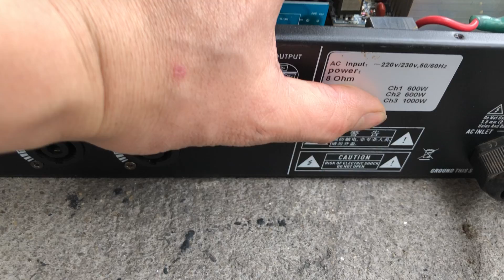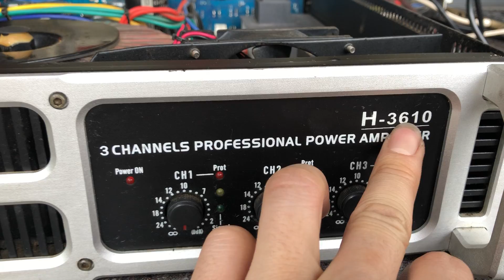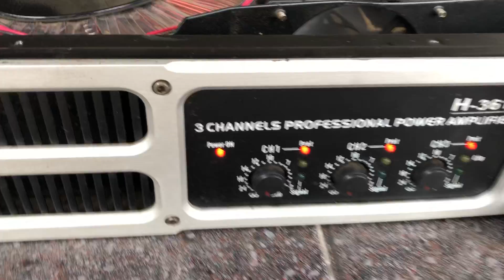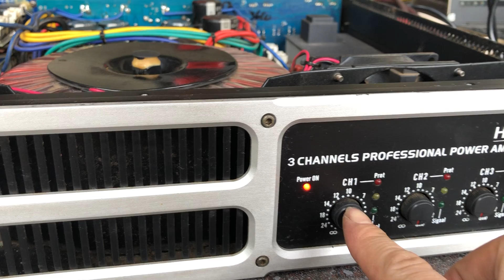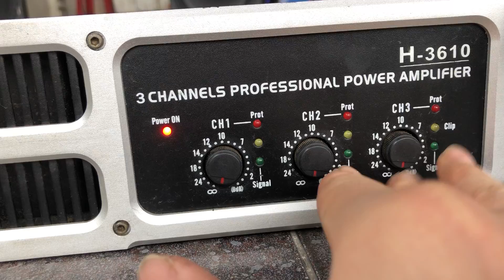Khai xuân 10-1 âm lịch. Lô đẩy 3 kênh . Giá 4,5tr bao ship. Lh 0967851866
Hàng bao đẹp. Bao zin. Bao hay
Bảo hành 3 tháng
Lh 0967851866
E hoàng. Hạ long. Quảng ninh